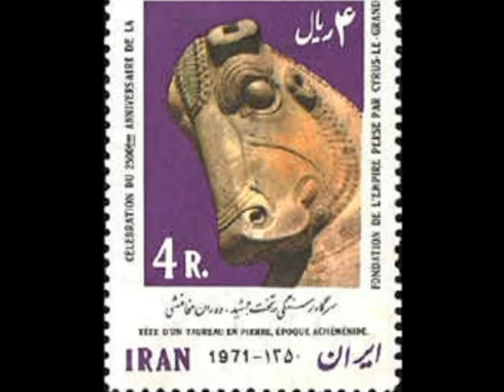mohammad reza shah pahlavi khabhaye talaie2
محمد رضا شاه کسی‌ که ایران را دوست نداشت بلکه عاشق ایران و ایرانی‌ بود و زمانی‌ قلب پر مهرش از طپش افتاد که دید ملتش فریب خورده و از وی روی برگردانده. دریغ که این ملت دیر به اشتباه خودشان پی‌ بردند. پدر بزرگوار ایران رفتنت را باور ندارم!